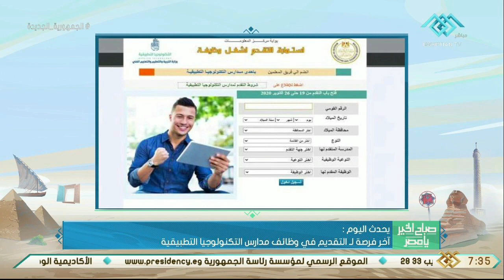صباح الخير يا مصر | فراعنة اليد الأولمبي تواجه البرتغال في أولمبياد طوكيو وأبرز أخبار اليوم